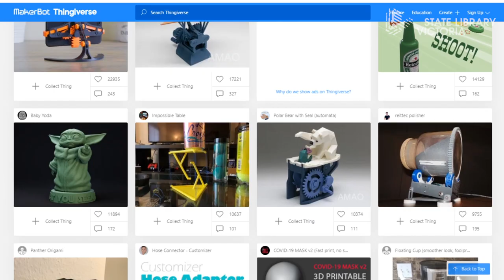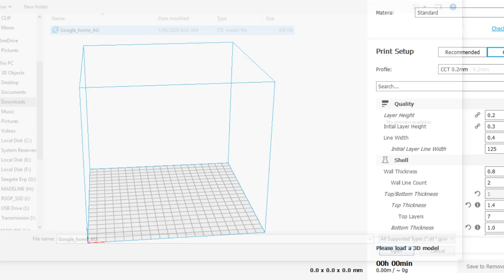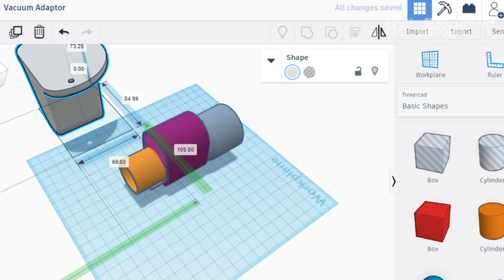Creative Tech Fridays: Using a 3D printer at home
All-round tech whiz Ritchie Plunkett takes a look at 3D printing and demonstrates some inspiring possibilities for printing useful items from home.